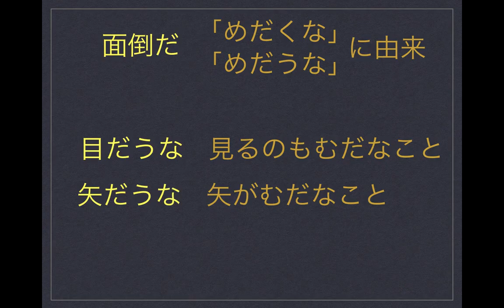日本語の語源「面倒だ」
動画を見るのも面倒だ 👀

「めだくな」→ 音便 →「めだうな」
  　medakuna
　  medauna（子音 k の脱落）

やだうな（矢だうな）
意味：矢がむだなこと

めだうな（目だうな）
意味：見るのもむだなこと、
　　　まだるこしいこと（面倒だ、目がだるい）

参考：『日本語の語源』34〜35 頁
（講談社現代新書、阪倉篤義著）